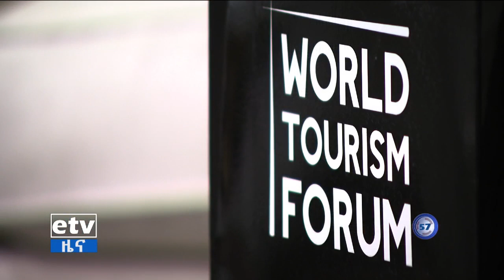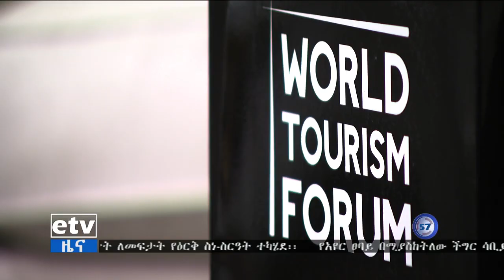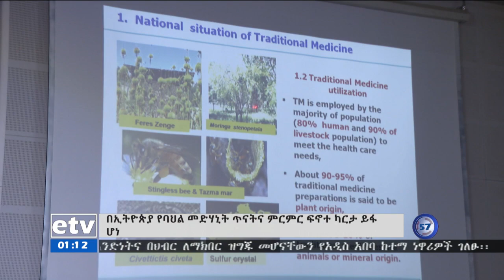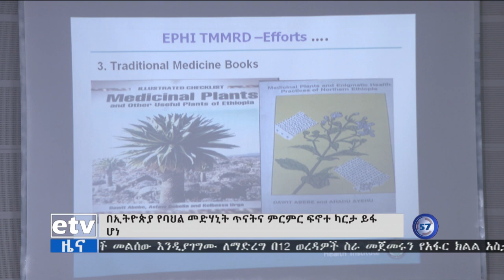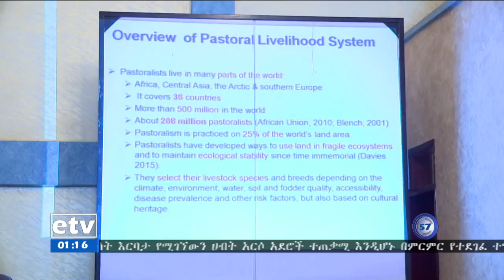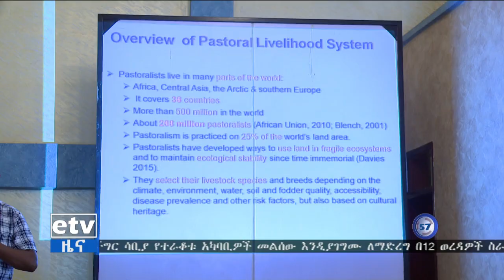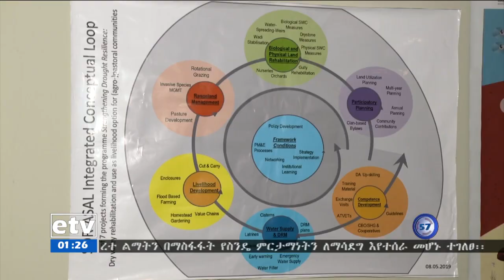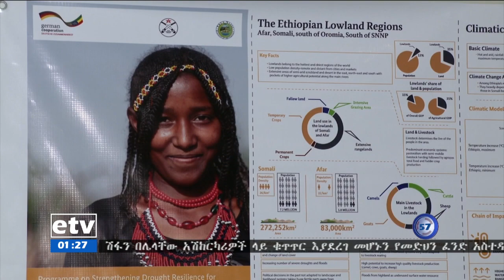ኢቲቪ 57 ምሽት 1 ሰዓት አማርኛ ዜና…መስከረም 19/2012 ዓ.ም